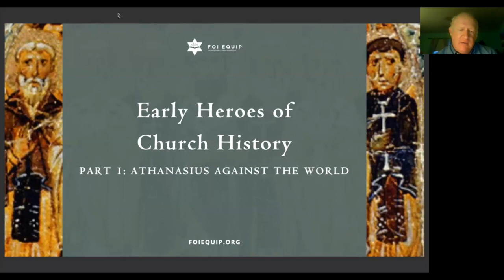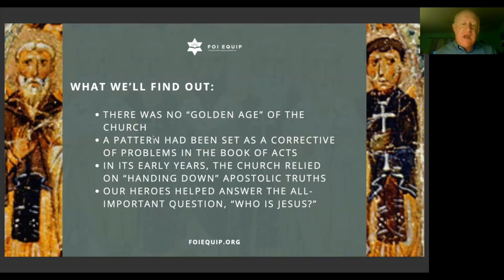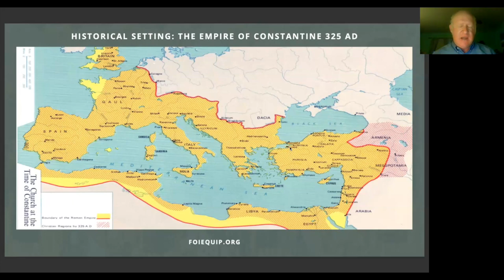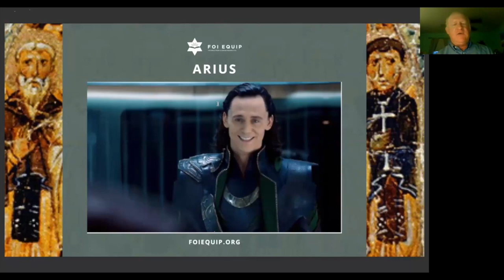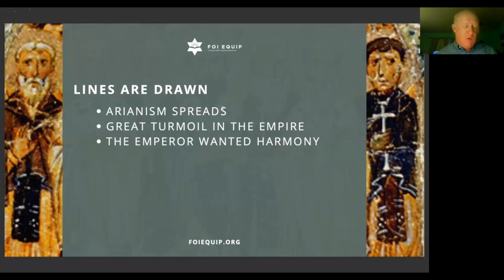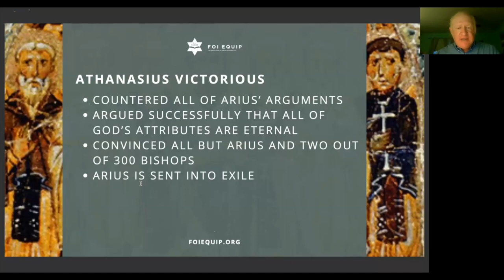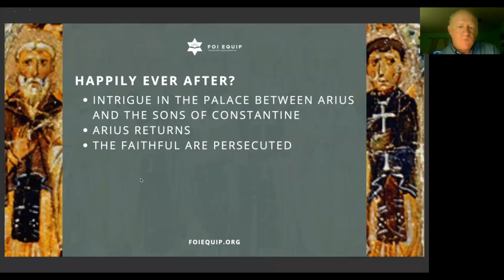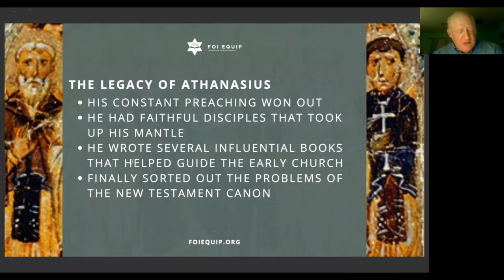Early Heros of Church History (Part 1)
Was there a Golden Age of the church? What were some challenges the believers faced? Join Friends of Israel’s Tim Harrison, as he unpacks the pivotal moments and players that developed and defined the core doctrines of our faith from the Scriptures. You’ll examine the heresies that threatened the simplicity of the gospel, and how God faithfully preserved the truth for His church even to this very day.